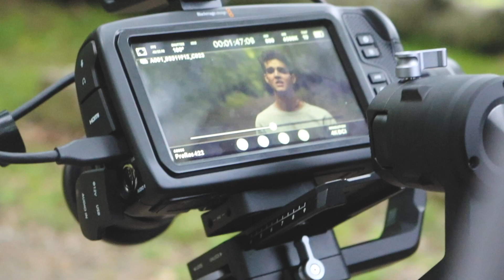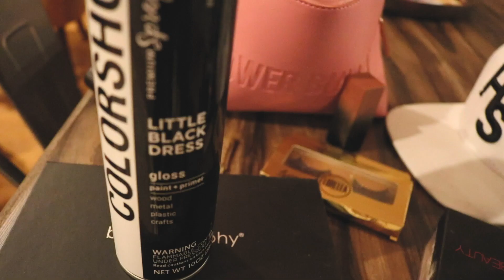See Me BTS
Here's the behind the scenes look at the creation of my first music video for my first single "See Me"! As a singer I have of course always wanted to go to Nashville so this whole experience was and still IS literally a DREAM come true! Thank you for all the love you have shown on this song and the music video! If you haven't seen it yet or wanna watch again here's the link!

BTS Edited by: Adriana Pickering! Thank you so much babe you killed it!

Huge shoutout to Hayden Robinson for literally being my right hand guy through this experience and for helping film the BTS footage! Make sure to give him a follow too, he's obviously fierce AF!

STREAM & OR PURCHASE THE SONG HERE!

Song Written, Video Edited & directed by Andreas Moss! Thank you so much for everything Andreas none of this would be possible without YOU believing in me!

Makeup deets:
 @hudabeauty N.Y.M.P.H. “Aphrodite” highlighter all over face and body, “Latte” Faux Filter Foundation, “Cookie Dough” concealer, “banana bread” easy bake setting powder, Tantour for contour/bronzer, “Vixen” lip liner
@missfamebeauty Flash of Flesh Lipstick 💄 😍
@lurellacosmetics “Lioness” lashes (code Metos)
@bodyography setting spray & Perfect Palette for
eyeshadow 🎨 (code Metos)
@anastasiabeverlyhills x @amrezy highlighter on lids! That shit is LIT yo! ✨😎
WIG is from @angelixbeauty she has TONS of incredible wigs!